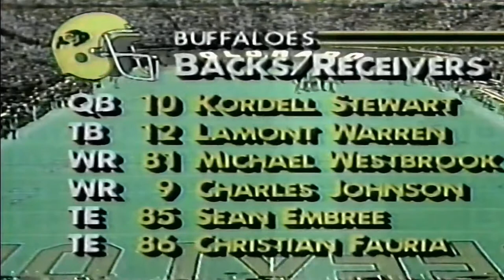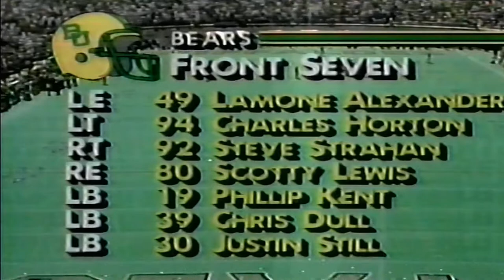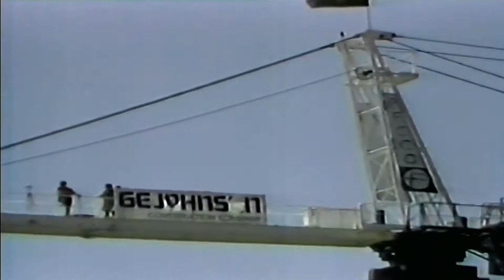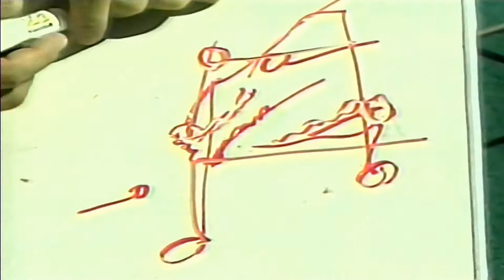September 11, 1993 - #24 Baylor @ #10 Colorado